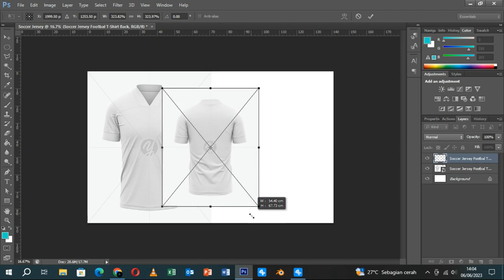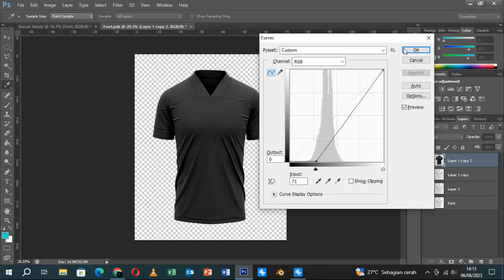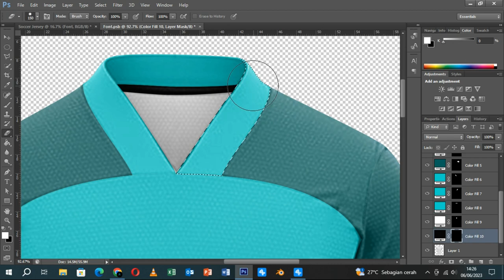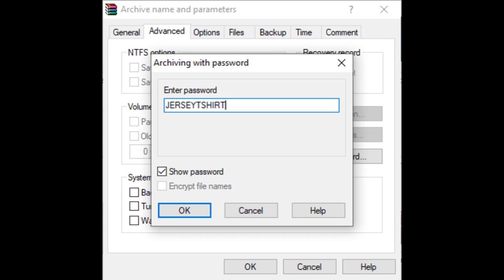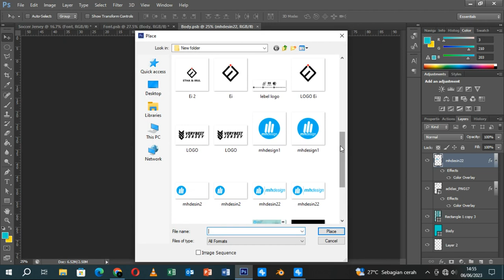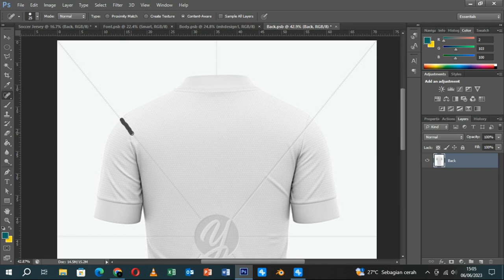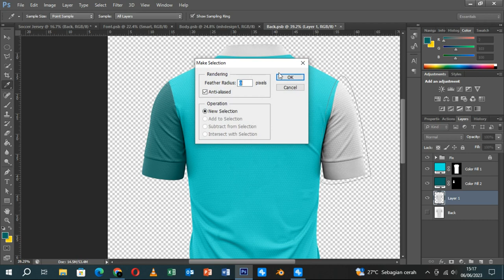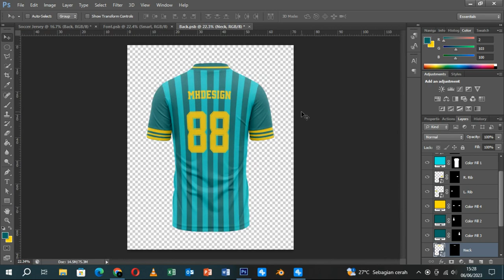Mockup Soccer Jersey T-Shirt (smart object) | Free Download Photoshop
Design Mockup Soccer Jersey T-Shirt (smart object) | Free Download Photoshop
Pasword : In Video